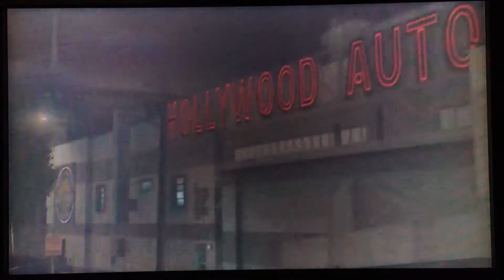Midnight Club: Los Angeles (PS3) - 1971 Lamborghini Miura SV in Mulholland Drive East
The classic Lamborghini car is here, taking on the hills.
: D

Game: Midnight Club: Los Angeles - Complete Edition
Developer(s): Rockstar San Diego, Rockstar London (L.A. Remix)
Publisher(s): Rockstar Games
Series: Midnight Club
Platform(s): PlayStation 3, PlayStation Portable & Xbox 360
Release Date(s):
October 20th - 24th, 2008 (Original game),
October 12th, 2009 (Complete Edition)

Car: 1971 Lamborghini Miura SV
Vehicle Class: A
Vehicle Group: 4
Vehicle Type: Exotic
Special Abilities: Agro

Game Mode: Arcade
Race Type: Ordered Race
Track: Mulholland Drive East - The Hills

Race Options:
Number of Opponents: 5
Difficulty: Medium
Traffic: Low
Weather: Clear
Time: Midnight